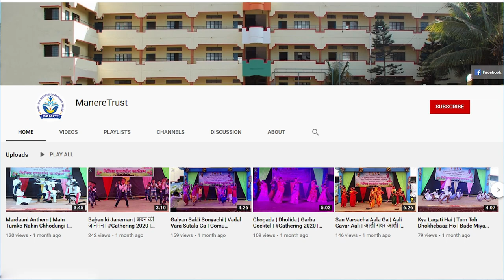जागतिक महिला दिन विशेष | Women's Day 2024 | सावित्रीबाई फुले | प्रतिभाताई पाटील | द्रौपदी मुर्मू